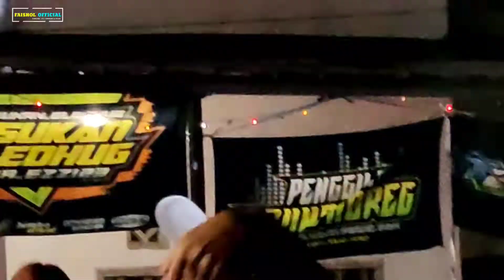NYUNGSEP‼️KETIKA NAIK PANGGUNG NDEWOR AUDIO LANGSUNG MOBAL BERSAMA TRIO DADAKAN